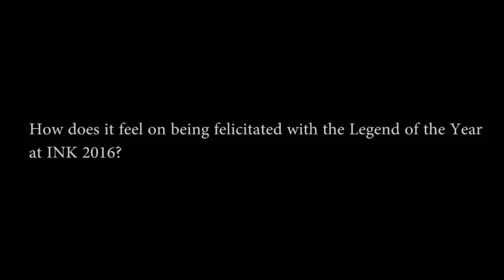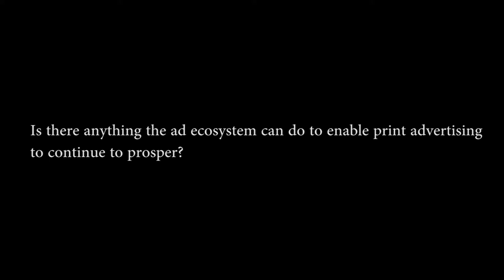Prasoon Joshi , Ink Legend of the Year 2016